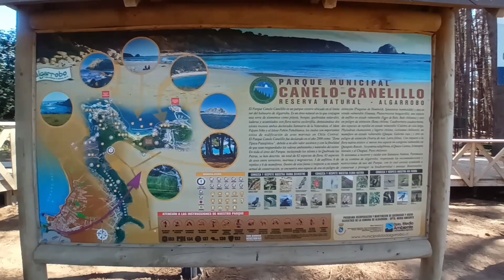getting to the beach, Canelo, Algarrobo, Chile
it shows the whole way to the beautiful Canelo Beach